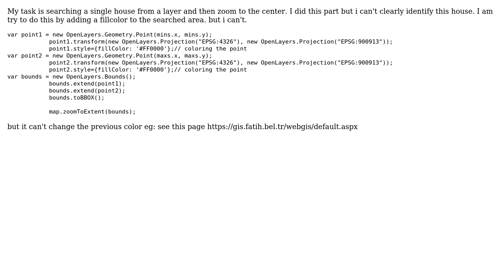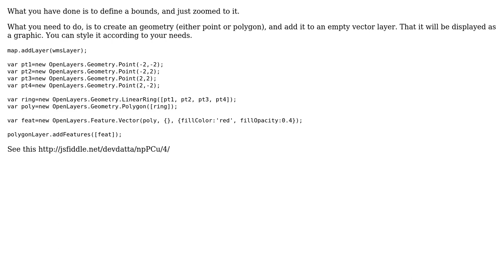GIS: How to change the color of the layer after searching?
With thanks & praise to God, and with thanks to the many people who have made this project possible! | Content (except music & images) licensed under CC BY-SA | Music | Images & others | With thanks to user ylka user ebo user Devdatta Tengshe and the Stack Exchange Network Trademarks are property of their respective owners. You are responsible for your own actions.